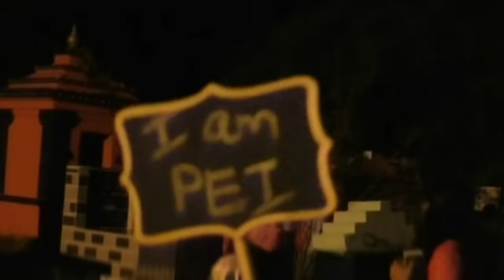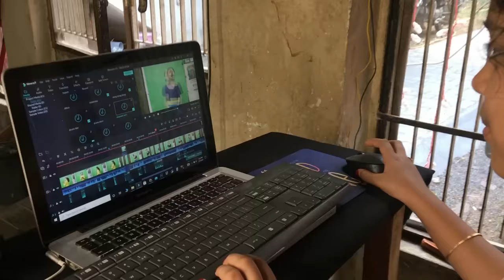😱Scary GHOST PRANK on Akka👻 || Extreme PRANK on Sister💀 || Preetha Ammu || Ammu Times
(AMMU BLOOPERS)

In this video, we made an extreme ghost prank on Preetha Akka and she really scared.